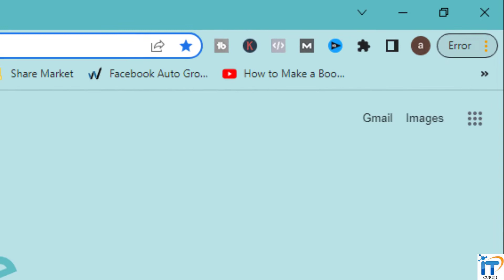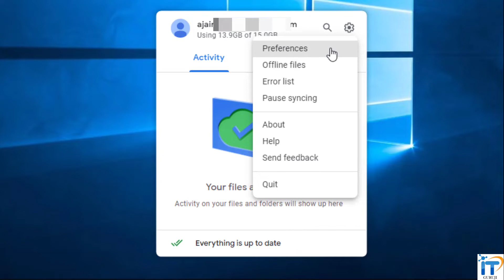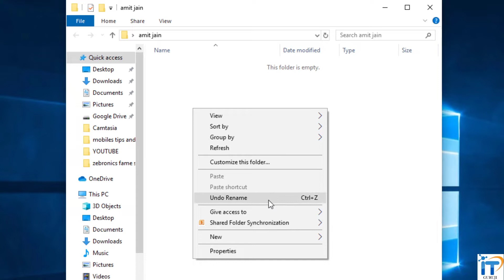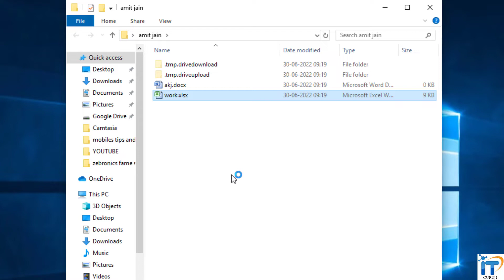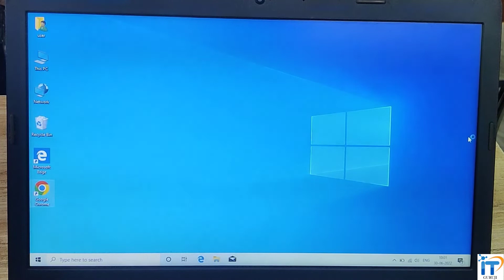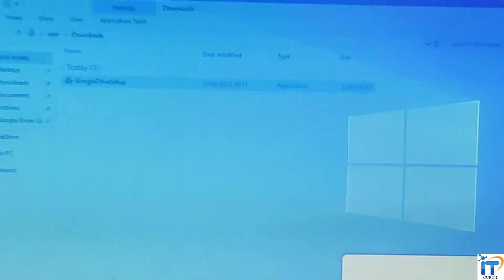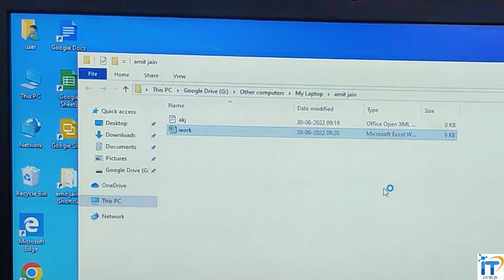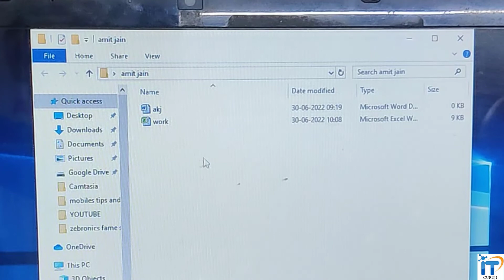How to Download Install and Use Google Drive in Laptop/PC in Hindi | Google Drive Offline Use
how to use google drive in laptop